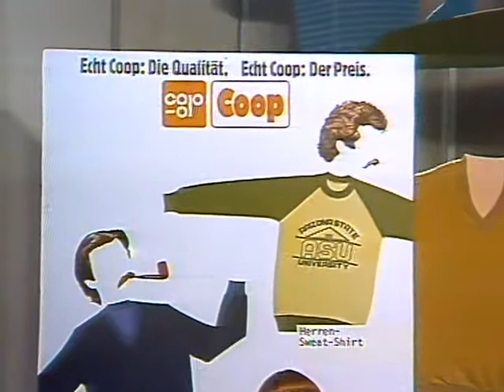Coop Mittwochstudio, Folge 182 vom 25. Februar 1981